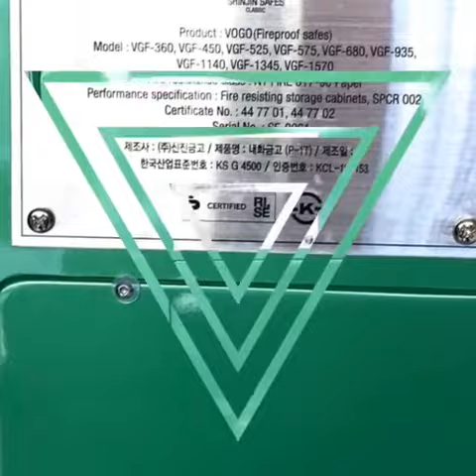VoGo F935 Premium Safe with Apple Green Colored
ตู้เซฟนิรภัยพรีเมี่ยมป้องกันอัคคีภัย VoGo-F935 สี แอปเปิ้ลกรีน